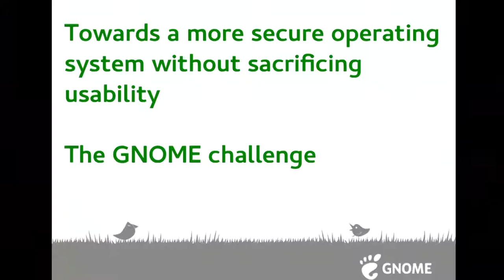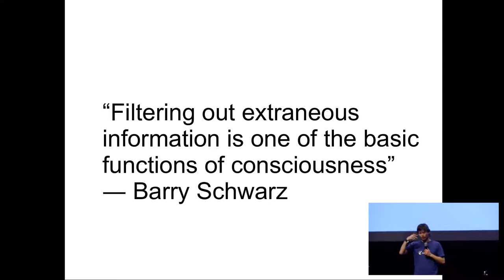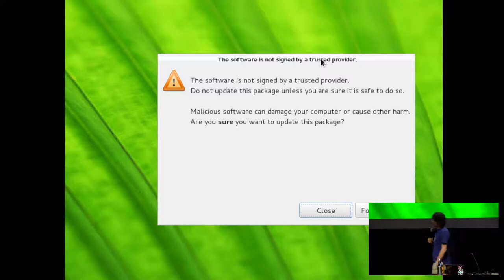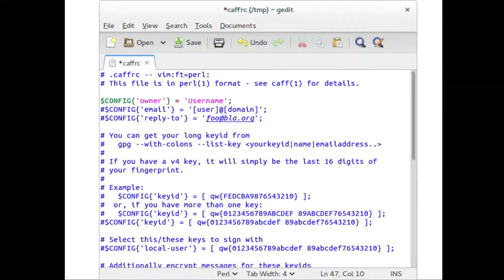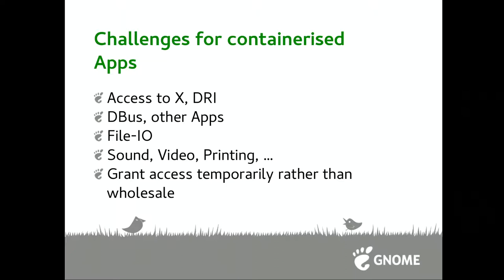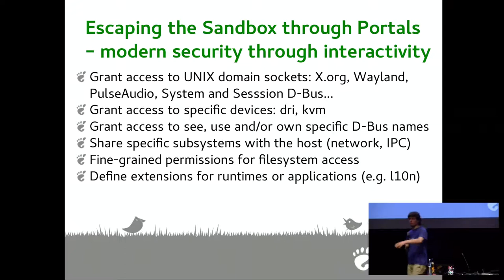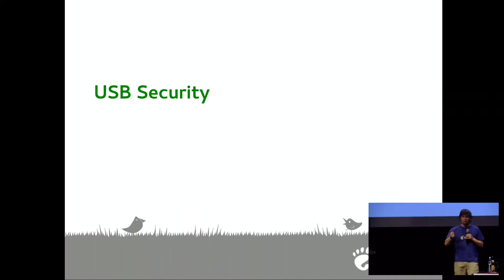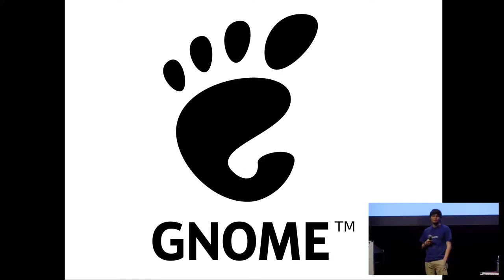Towards a more secure operating system without sacrificing usability (GPN17)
aka the GNOME challenge

GNOME is a desktop that cares about its users and their freedom. To be free also includes to have the freedom to use your computer without having to fear of getting compromised or anyone listening to your communication. GNOME takes tries hard to put the user back into the control seat regarding security and privacy. We will see two examples of how GNOME gives you back that control. The first is a classic: The problem of signing OpenPGP keys. The second is the protection against malicious USB devices.

Muelli